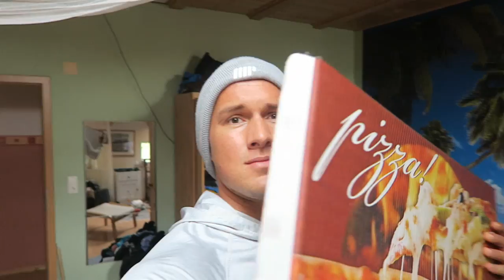Myprotein Athlete Lukas Eibeler wieder im Muskelaufbau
Unser Myprotein Ambassador Lukas Eibeler hat sich wieder von der großartigen Fibo 2017 erholt und ist direkt in den Aufbau übergegangen. In diesem Video nimmer er euch ein Tag lang durch sein Leben mit. Viel Spaß damit!

Werde Teil der deutschen Myprotein Community